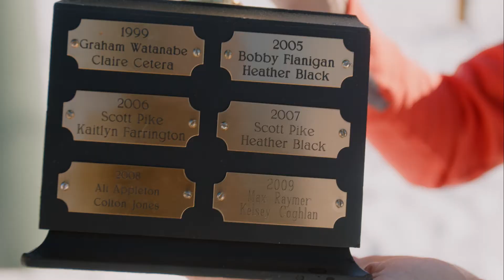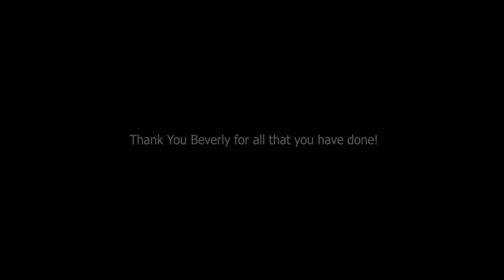Beverly Hay Snowboard Cup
Beverly (Hay) DeChevrieux and Andy Gilbert, SVSEF Snowboarding Program Director, share the history behind the Beverly Hay Snowboard Cup, which was first awarded in 1999 to Graham Watanabe and Claire Cetera—both who went on to ride for the U.S. Snowboard Team. Beverly has been instrumental in the development of the SVSEF Snowboarding Program through her heartfelt passion for helping others. Thank you, Beverly for all you've done and continue to do for the kids in this sport we carry so near and dear.
RIDE ON!